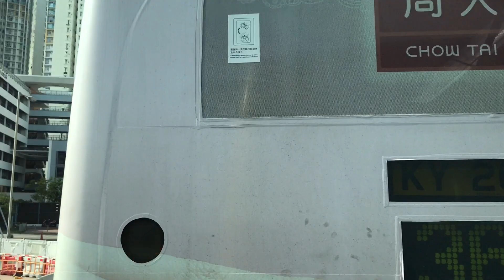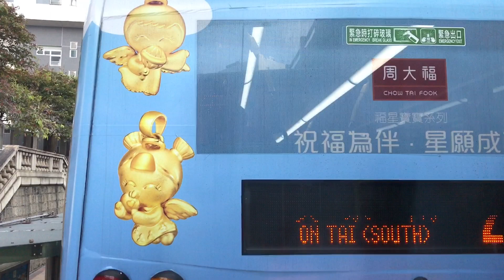【首試118】城巴 CTB #8249 RP1627 @118 長沙灣（西）—小西灣（藍灣半島） Cheung Sha Wan(West)to Siu Sai Wan(Island Resort)